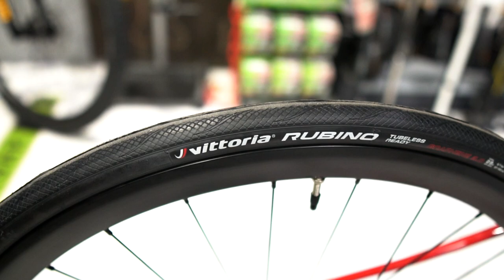🟢 Lunes en Sinlimi-T 🟢 3x23 🟢 Berria Belador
Bicicleta de carretera con un montaje con muy buena relación calidad-precio.
La optimización en el diseño y el comportamiento hacen a esta Belador una apuesta segura.

SINLIMI-T
Avda. Camilo José Cela, 57
40200 Cuéllar (Segovia)

Lo que utilizo para mis vídeos:

Drone: Dji Mini 2
Insta 360 One X2
Insta 360 Go2
Action-Cam: GoPro 10 Black